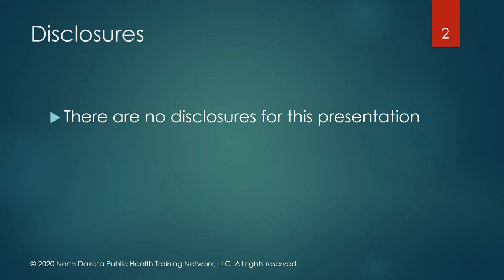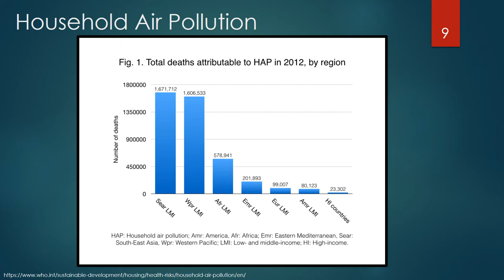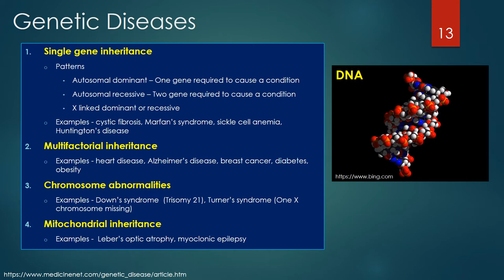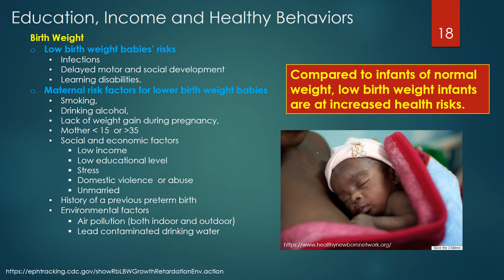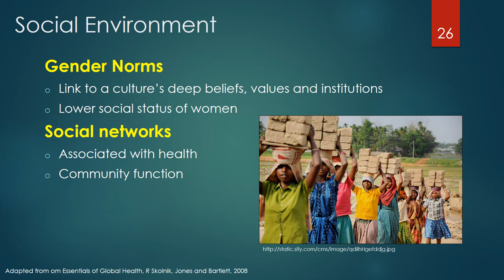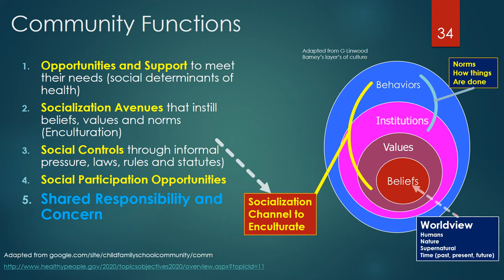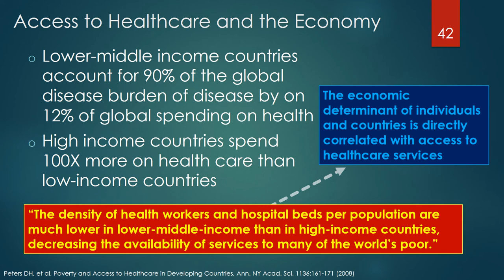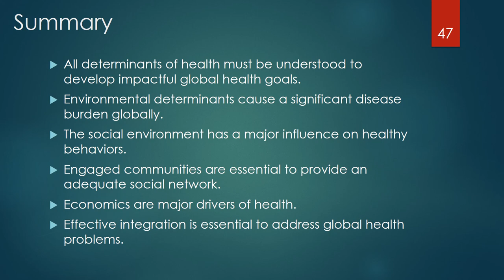(GH003) Determinants of Global Health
All determinants of health must be understood to develop impactful global health goals. This training will:

- Review the five categories of health determinants
- Discuss the health risks of indoor air pollution and contaminated water
- Review the four categories of genetic diseases
- Discuss major gender and age determinants of global health
- Discuss the close linkages between social environmental determinants and healthy behaviors
- Review the importance of deep beliefs and values informing cultural institutions and behaviors
- Discuss the 5 support functions communities provide for members
- Discuss the how healthcare access is linked to the economy and healthcare payment systems of a country
- Discuss the importance of integration to improve global health

- Test your comprehension with a quiz
- Earn Certified in Public Health (continuing education) credit
- Order a Certificate of Completion

INSTRUCTOR:

Dr. Terry Dwelle is the former North Dakota State Health Officer and the current President and Educational Director of North Dakota Public Health Training Network (NDPHTN). He has over 40 years of clinical and public health experience in the United States, Eastern Europe, Latin and South America, and Central and East Africa.